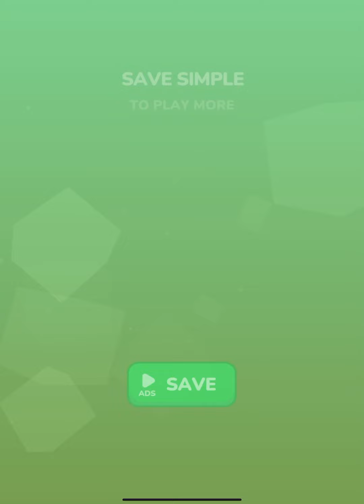Pop Us 👩‍❤️‍👩❤️‍🔥🔥 Very Satisfying And Relaxing ASMR Sounds Gameplay